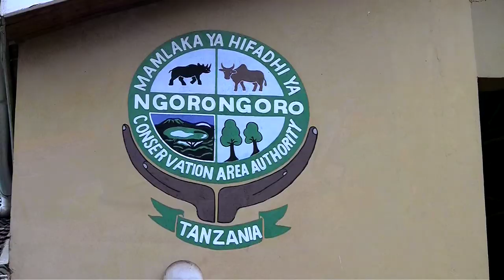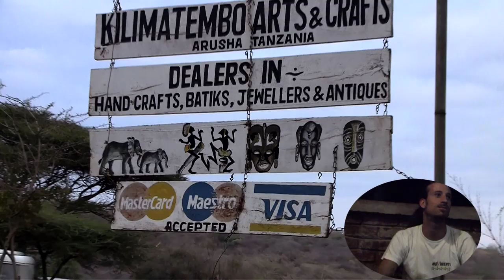Tanzania: Safari nel Cratere del NgoroNgoro - Parte 2/16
Insieme ai ragazzi svedesi siamo partiti alle 6 del mattino e siamo stati accolti da un alba stupenda e da una mandria di babbuini all'ingresso del Paco del NgoroNgoro. Aspettiamo 2 ragazzi italiani con cui dividiamo la Jeep per il safari e poi saliamo nella nebbia tra le montagne per poi riscendere all'interno del cratere. Il tour è mozzafiato. Riusciamo ad avvistare Leoni, Gnu, zebre, bufali, struzzi, elefanti, rinoceronti, ippopotami, giraffe e una quantità di uccelli inverosimile. Dobbiamo rimanere a bordo anche se la maggior parte degli animali ignorerebbe la nostra presenza. I masai, che vivono nei pressi del cratere nelle tradizionali capanne di fango col tetto di paglia, possono invece attraversarlo con le loro mandrie. Sembra che gli animali selvatici li abbiano accettati. Torniamo al camping dopo il tramonto.

NGORONGORO NATIONAL PARK: Il cratere di Ngorongoro è una caldera vulcanica situata nella pianura di Serengeti, in Tanzania, a nord-ovest della città di Arusha e ad est del Parco del Serengeti.
La Ngoro Ngoro Crater conservation area è un'area di circa 260 Km² costituita dal cratere di un antico vulcano spento e dalle zone limitrofe.
Essendo una "Conservation area" la protezione consente il pascolo delle mandrie ed alcune attività agricole alle popolazioni Maasai, che non possono comunque risiedere all'interno del cratere. Nelle vicinanze c'è Oldupai Gorge sede di alcuni tra i più antichi ritrovamenti paleontologici; l'attività di scavo e ricerca è documentata in un piccolo ed interessante museo.
Flora
Il bordo superiore del cratere, situato ad una quota di circa 2200 m, è caratterizzato da foresta e vegetazione afro-alpina di cui gli elementi di spicco sono la Lobelia ed il Senecio gigante. Il fondo è costituito prateria e da savana boscata. Un grosso lago di soda occupa una gran parte del cratere.
Fauna:
Si va dai cosiddetti "big five" africani: l'elefante (Lexodonta africana), il rinoceronte nero (Diceros bicornis), l'ippopotamo (Hippopotamus anphibius), il bufalo cafro (Syncerus caffer) e la giraffa (Giraffa masai) alle...mandrie dei Maasai passando in rassegna tutta la più tipica fauna di queste zone.
Il lago di soda che occupa una parte del cratere ospita una ricchissima avifauna, con enormi colonie di fenicottero maggiore (Phoenicopterus ruber) e fenicottero minore (Phoenicopterus minor). Una curiosità interessante in periodo di migrazione invernale, è la presenza presso una delle aree di sosta di un impressionante numero di Nibbi bruni (Milvus migrans) che scendono in picchiata per rubare dalle mani i panini ai turisti!

La Ngoro Ngoro conservation area si trova a circa 180 Km a ovest Arusha lungo la direttrice per il parco del Serengeti ed il lago Vittoria. La strada  è quasi completamente sterrata.
Per l'ingresso al parco si deve pagare una quota giornaliera per persona e per l'automezzo utilizzato.All'interno del cratere non sono presenti costruzioni, ci sono invece alcuni lodge lungo il perimetro:
    Crater Lodge al sud
    Wildlife Lodge al sud
    Rino Lodge al sud
    Lemala Lodge ad est

Oltre al cratere omonimo, la riserva di Ngorongoro include due altri crateri di dimensioni minori, Olmoti ed Empakaai, nonché l'importantissimo sito archeologico delle Gole dell'Olduvai, conosciute come "culla dell'umanità". Qui vennero rinvenuti resti di uomini primitivi risalenti a circa 1.75 milioni di anni fa e svariati fossili di animali risalenti all'età della pietra.
L'intera area della NCA è stata dichiarata patrimonio dell'umanità dall'UNESCO.